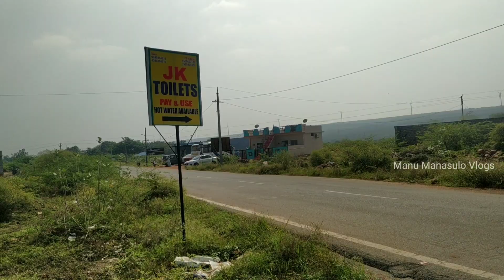Gandikota Waterfalls || గండికోటలో దాగివున్న అందమైన జలపాతం || Don't Miss to Visit